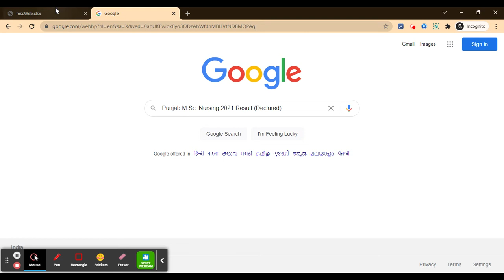Punjab M.Sc. Nursing 2021 Result (Declared) - Check Your Punjab M.Sc. Nursing 2021 Result Here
For Study Material